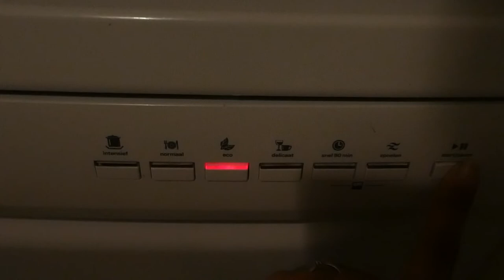ENGE KELDERS - VLOG 528 👠 MAMMA OP HAKKEN